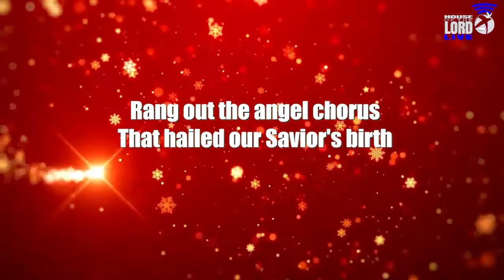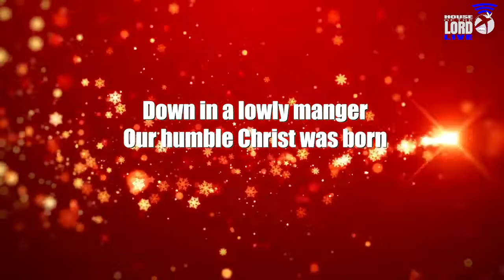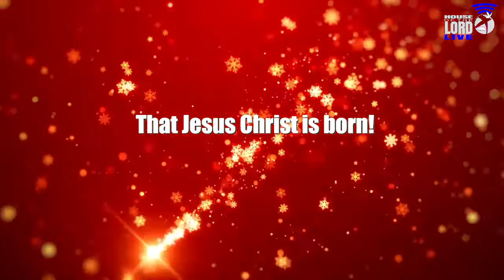HOL Worship | Go, Tell it on the Mountain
HOL Carols